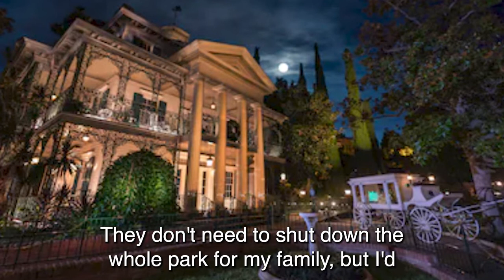Lincoln Riley to USC | Megan Fun of Sports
The Megans break down what they’d what in their contract to coach USC…